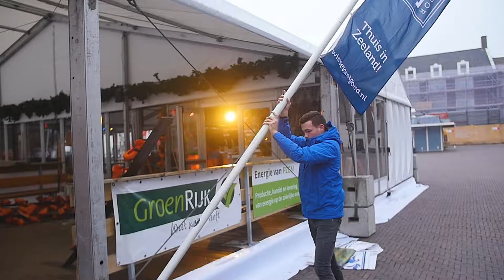Opbouw Middelburg Winterstad 2018-2019